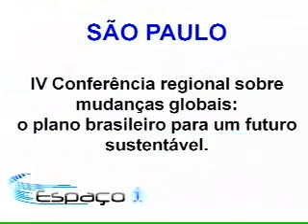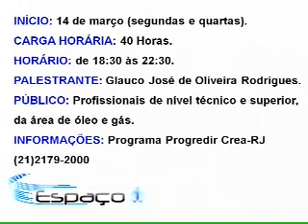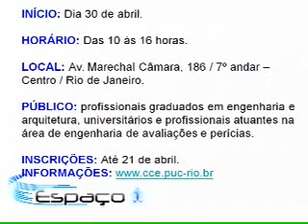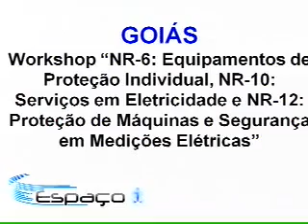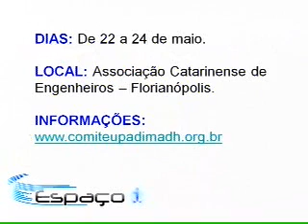Espaço-i 14/03/2011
9º episódio da segunda temporada do programa Espaço-i, do Conselho Federal de Engenharia, Arquitetura e Agronomia (Confea), exibido pela allTV de janeiro a abril de 2011.